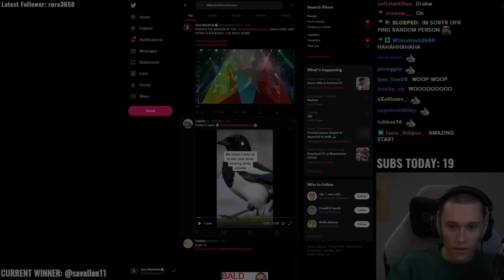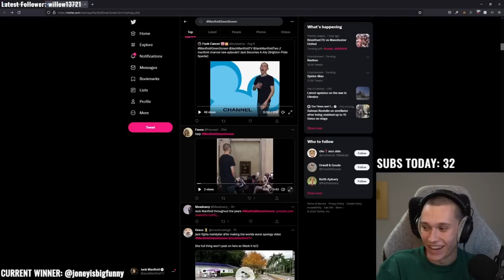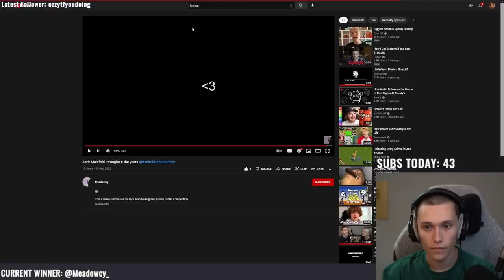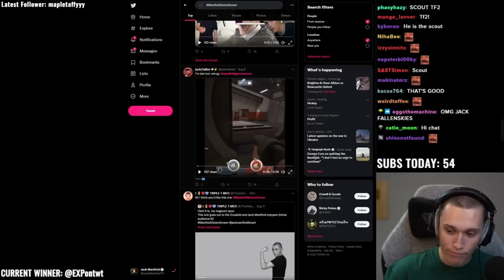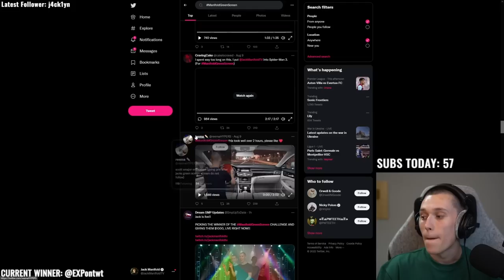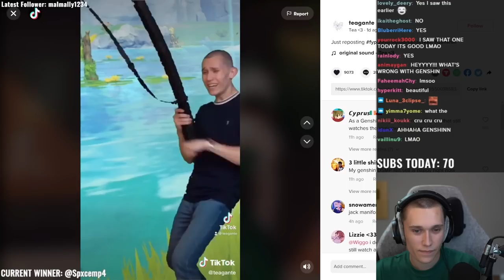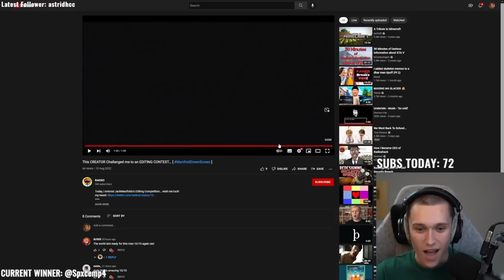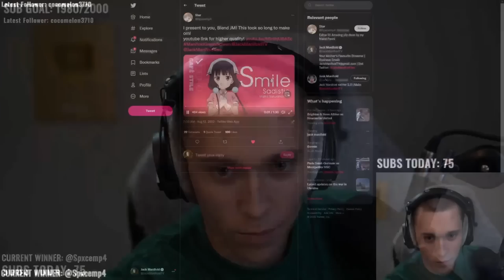$1000 GREENSCREN CHALLENGE...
Jack Manifold reviews HILARIOUS memes made for the manifoldgreenscreen challenge!